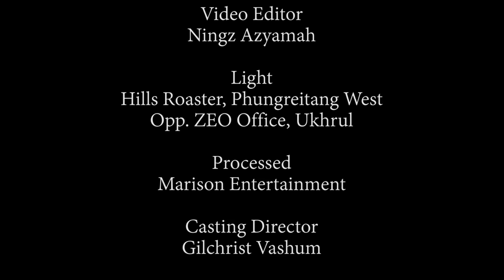TANGKHUL NEWS | OKCHARPHI A CHAHONG | 08 NOVEMBER 2021 | THE TANGKHUL EXPRESS